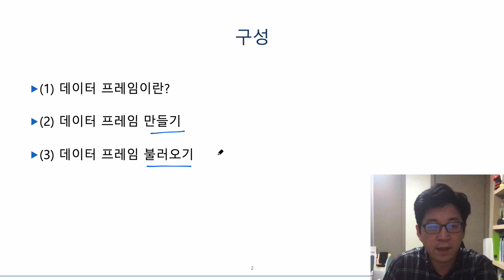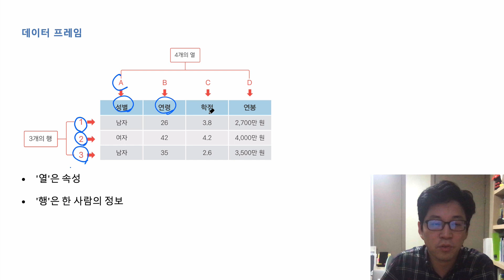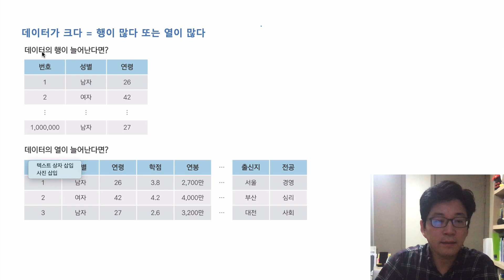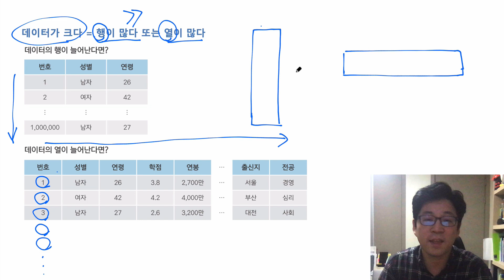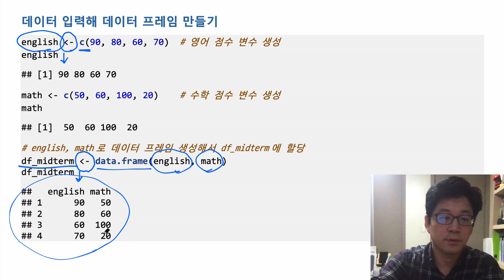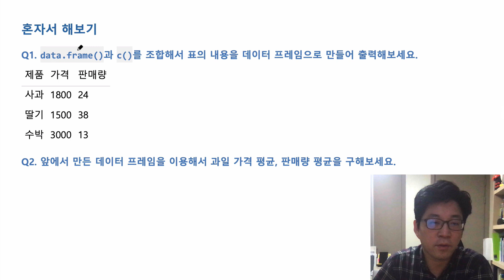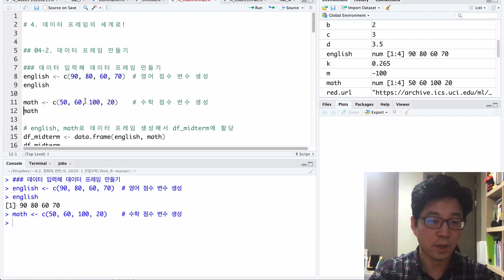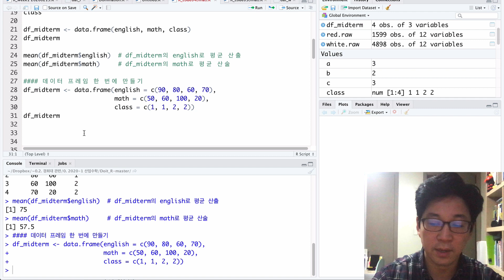R 프로그래밍 기초 강의 3일만에 끝내기: 4장-1 데이터 프레임이란? [R 프로그램, R 언어]